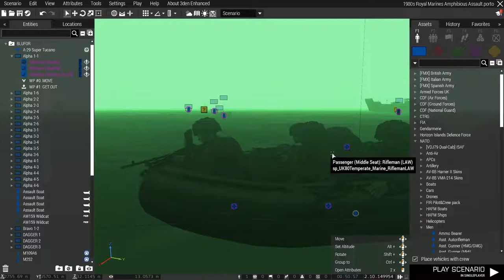British Royal Marines Amphibious Assault Cold War era intense firefight Most realistic war game 2022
Commandos Night Op night vision against communists  ArmA 3 MilSim 1980s War Game

Royal Marine Commandos and Royal Navy v Terrorists

Weapons featured: AR15, CAR, M16, M203, FN FAL, AK, RPG, bomb, plane rocket, mortar, ARty.
Vehicles featured: Ships, Puma heli, LYNX Helicopter, Mortar, Ship cannons and rockets

Realistic

I am LEE O C gamer, content maker, youtuber, twitcher, DJ, music producer and more from Liverpool UK. I make realistic missions on ARMA 3 in many conflicts including Falklands war, Rhodesian bush war, Ukraine, Afghanistan, Iraq, Germany and all kinds of Cold War theatres.